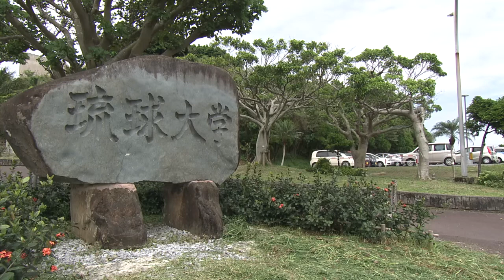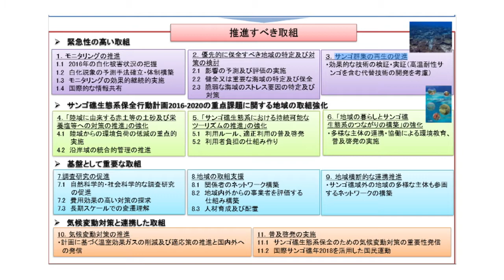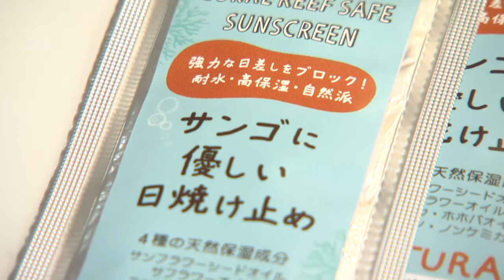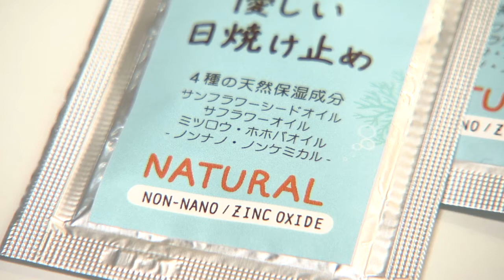南の島のミスワリン 第67回放送分 vol.2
ミスワリン活動紹介ページも見に来てね♪